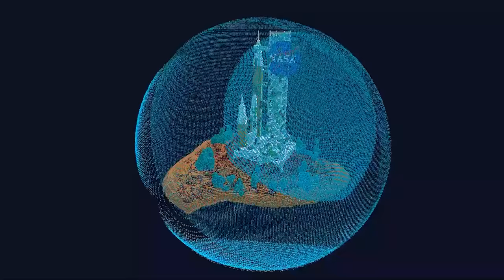Minecraft But There’s 1 SPACE Block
Minecraft But There’s 1 SPACE Block with PrestonPlayz 👊